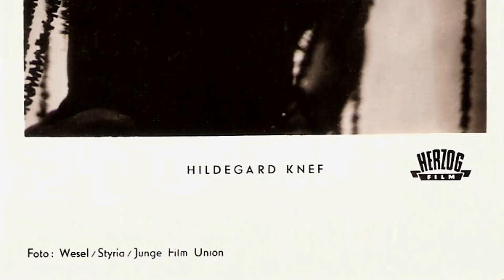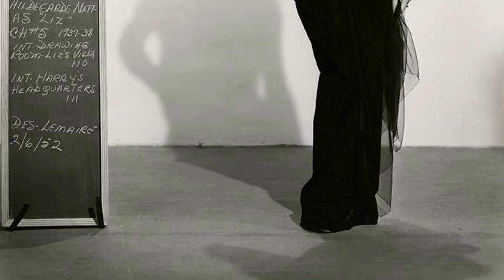Highschool Polls Show: Hildegard Knef Is a Name That Eludes High Schoolers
Welcome to the silver screen wonderland of Classic Hollywood, where we celebrate the incomparable Hildegard Knef! 🌟

Through triumphs and challenges, Hildegard Knef's journey to stardom inspires us all. 🎥

🎬 Lights, camera, and let's embark on an enchanting voyage through Classic Hollywood with Hildegard Knef at the helm! ✨🎭
Filmography:
Wie angelt man sich einen Müllmann?
An Almost Perfect Wedding
Die Stadtindianer
Peter Strohm
Tödliches Erbe
Berlin Break
Haus am See
Ein Schloß am Wörthersee
V comme vengeance
In inniger Feindschaft
Witchery
Cabaret
The Future of Emily
Scarecrow and Mrs. King
Der Gärtner von Toulouse
Warum die UFOs unseren Salat klauen
The Old Fox
Fedora
Everyone Dies Alone
Irreversibel
The Lost Continent
The Dirty Dozen
Mrs. Dally
Mozambique
Condemned to Sin
Mark of the Tortoise
The Spy
And So to Bed
Ballad for a Hoodlum
Three Penny Opera
Bluebeard
Catherine of Russia
Hypnosis
Curd Jürgens erzählt...
Laura
No Orchids for Lulu
Golden Boy
Die geliebte Stimme
La strada dei giganti
ITV Play of the Week
International Detective
The Man Who Sold Himself
Subway in the Sky
Port of Desire
Escape from Sahara
Svengali
Confession Under Four Eyes
Bei Dir war es immer so schön
A Love Story
The Man Between
Illusion in Moll
Holiday for Henrietta
Mandragore
Night Without Sleep
The Snows of Kilimanjaro
Diplomatic Courier
The Mistress
Decision Before Dawn
Miracles Still Happen
The Sinner
Fahrt ins Glück
Film Without a Name
Zwischen gestern und morgen
Murderers Among Us
Under the Bridges
Frühlingsmelodie
Die Brüder Noltenius
Die Stadtindianer
Peter Strohm
Tödliches Erbe
Berlin Break
Haus am See
V comme vengeance
In inniger Feindschaft
Witchery
Cabaret
The Old Fox
Fedora
Everyone Dies Alone
Irreversibel
The Lost Continent
The Dirty Dozen
Mrs. Dally
Mozambique
Condemned to Sin
The Spy
Three Penny Opera
Bluebeard
Catherine of Russia
Hypnosis
Curd Jürgens erzählt...
Laura
Golden Boy
Die geliebte Stimme
International Detective
Port of Desire
Escape from Sahara
Svengali
A Love Story
The Man Between
Illusion in Moll
Holiday for Henrietta
Mandragore
Night Without Sleep
Diplomatic Courier
The Mistress
Decision Before Dawn
Miracles Still Happen
The Sinner
Fahrt ins Glück
Murderers Among Us
Under the Bridges
Frühlingsmelodie
Die Brüder Noltenius
Die Stadtindianer
Peter Strohm
Tödliches Erbe
Berlin Break
Haus am See
V comme vengeance
In inniger Feindschaft
Witchery
Cabaret
The Old Fox
Fedora
Everyone Dies Alone
Irreversibel
The Lost Continent
The Dirty Dozen
Mrs. Dally
Mozambique
Condemned to Sin
The Spy
Three Penny Opera
Bluebeard
Catherine of Russia
Hypnosis
Curd Jürgens erzählt...
Laura
Golden Boy
Die geliebte Stimme
International Detective
Port of Desire
Escape from Sahara
Svengali
A Love Story
The Man Between
Illusion in Moll
Holiday for Henrietta
Mandragore
Night Without Sleep
Diplomatic Courier
The Mistress
Decision Before Dawn
Miracles Still Happen
The Sinner
Fahrt ins Glück
Murderers Among Us
Under the Bridges
Frühlingsmelodie
Die Brüder Noltenius
Die Stadtindianer
Peter Strohm
Tödliches Erbe
Berlin Break
Haus am See
V comme vengeance
In inniger Feindschaft
Witchery
Cabaret
The Old Fox
Fedora
Everyone Dies Alone
Irreversibel
The Lost Continent
The Dirty Dozen
Mrs. Dally
Mozambique
Condemned to Sin
The Spy
Three Penny Opera
Bluebeard
Catherine of Russia
Hypnosis
Curd Jürgens erzählt...